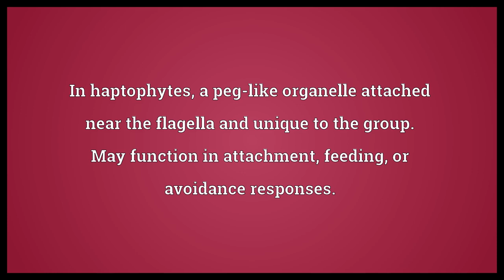Haptonema Meaning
Video shows what haptonema means. In haptophytes, a peg-like organelle attached near the flagella and unique to the group. May function in attachment, feeding, or avoidance responses..  Haptonema Meaning. How to pronounce, definition audio dictionary. How to say haptonema. Powered by MaryTTS, Wiktionary